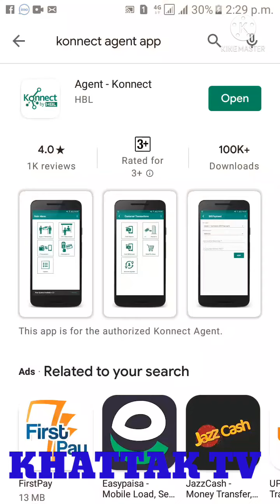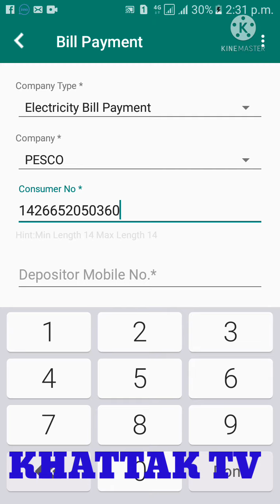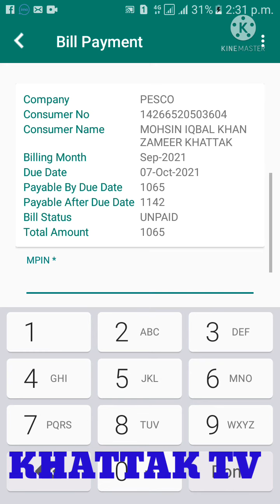how to pay bill Konnect agent/Konnact bill/HBL Konnact Agent Bills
Konnect bill offer church at home konnect hq connect hq connect hq bible videos full episodes for kids kid bible stories konnect hq 2020 full episodes life church konnect hq